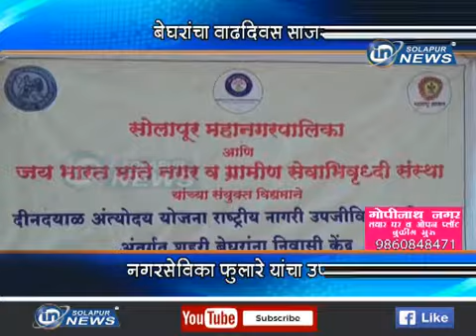बेघरांचा वाढदिवस साजरा... नगरसेविका फुलारे यांचा उपक्रम...